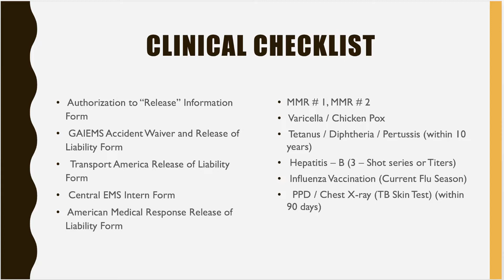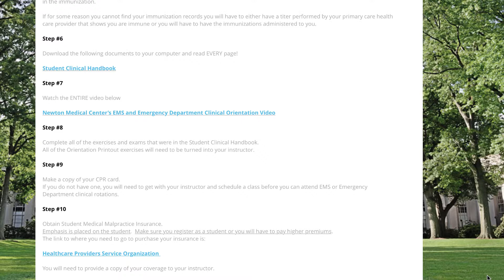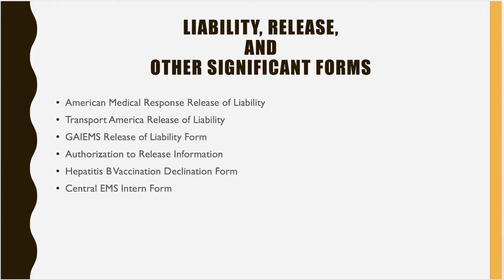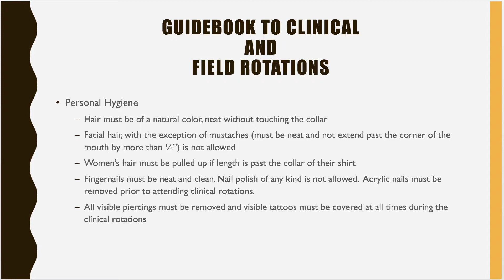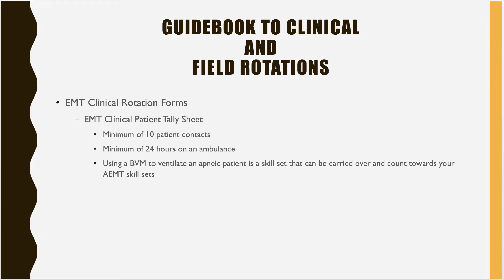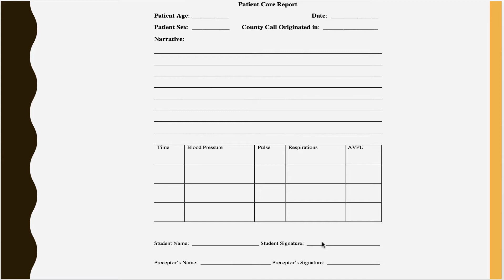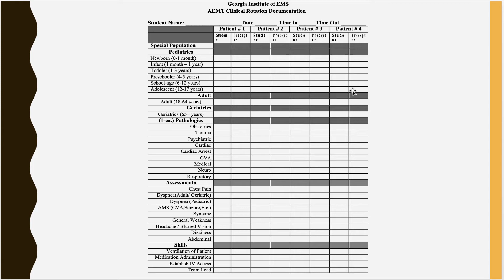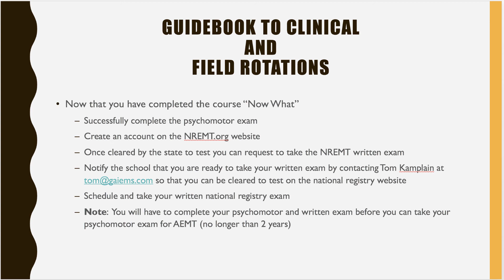Georgia Institute of EMS - Clinical Orientation Video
Clinical Orientation for EMT and AEMT Students